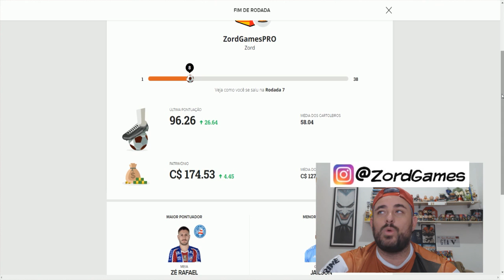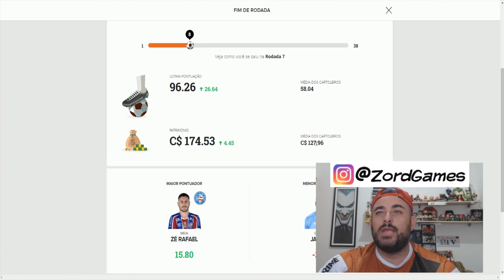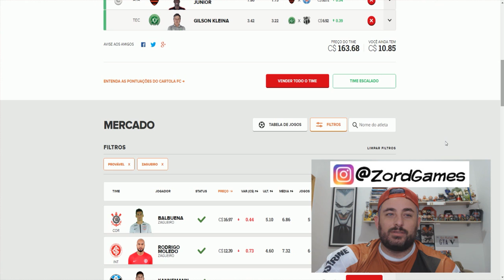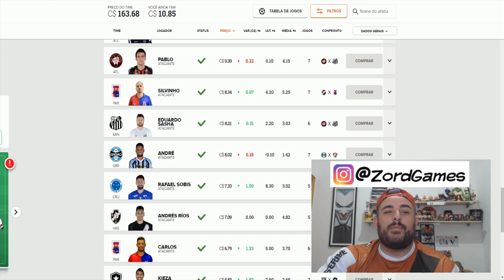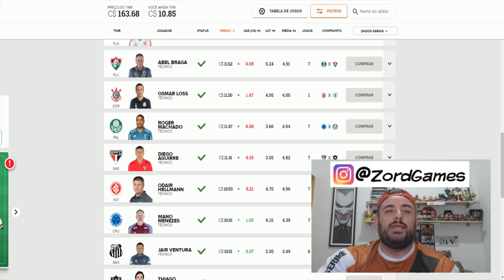CARTOLA FC 2018 - DICAS RODADA 8 ( ÚLTIMA PONTUAÇÃO 96.26)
Hora de conferir as Dicas da Rodada 8 que já é no meio da semana. TMJ